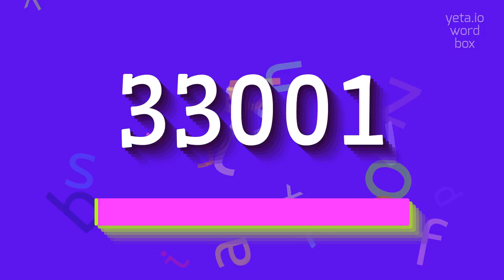How to say "33001"! (High Quality Voices)